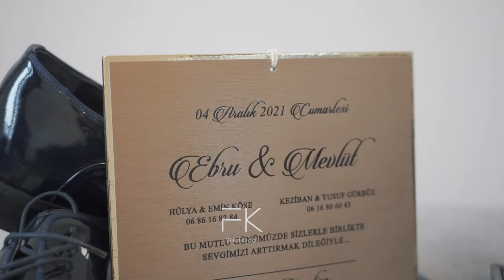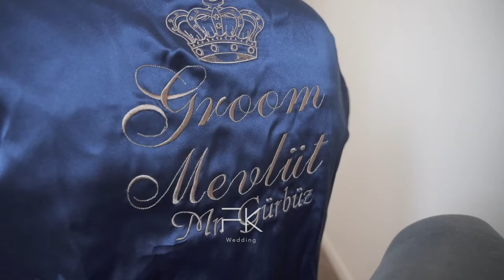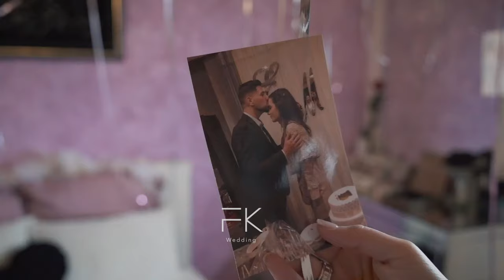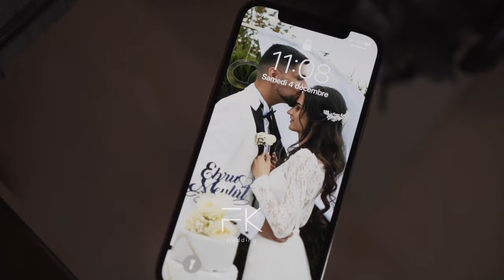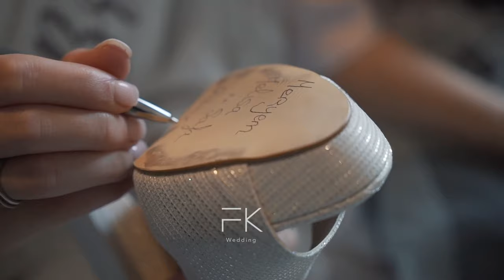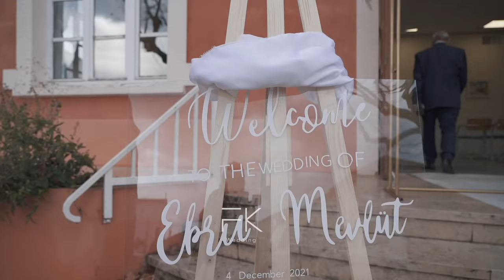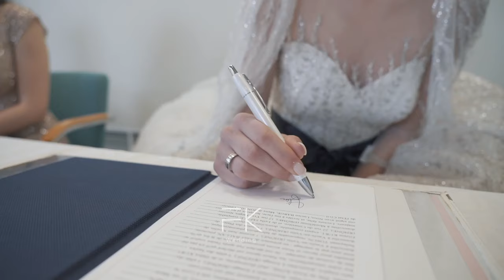MAGNIFIQUE MARIAGE TURC A LYON !! 🇹🇷😍😍 DU LOURDDD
Ebru & Mevlüt - Résumé de leur magnifique journée

Salle Reyna à Meyzieu